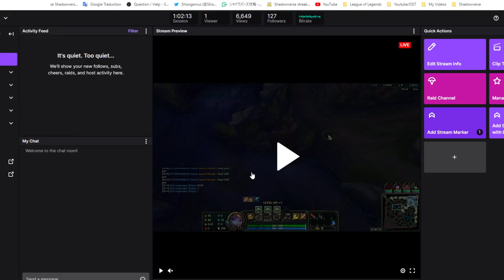[LoL]【5v5 FlexQ】PLACEMENT Gold III (4/10) ► [MVP] Jungle Rek'Sai vs Lee Sin ★ S+ Rank ♦ 18/1/10 KDA